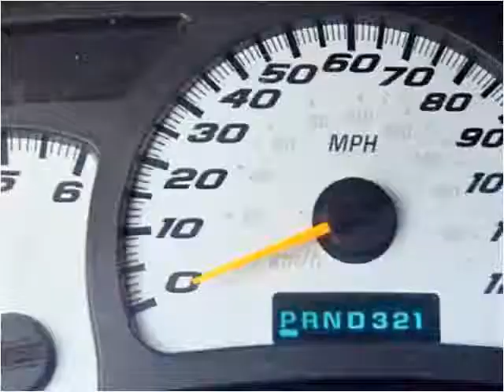2003 Chevrolet Silverado 1500 Used Cars Lafayette LA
This 2003 Chevrolet Silverado 1500 is available from Motor City.